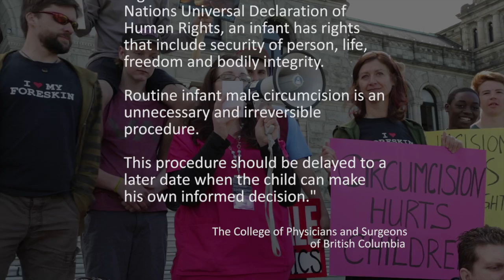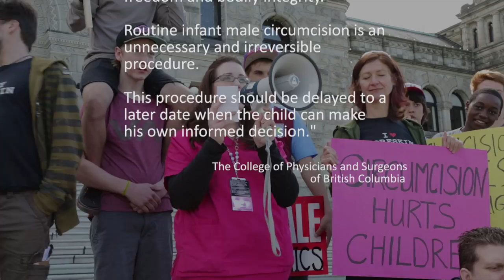Rally for Bodily Integrity - Victoria BC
Rally for children's rights to genital integrity, Victoria BC Legislature Buildings. April 13, 2012. Protesting Pollock Clinic opening in Victoria. Glen Callender, founder of the Canadian Foreskin Awareness Project CAN-FAP, student nurse Kira Antinuk, Dr. George Denniston, founder of Doctors Opposing Circumcision, and Dr. Paul Tinari.